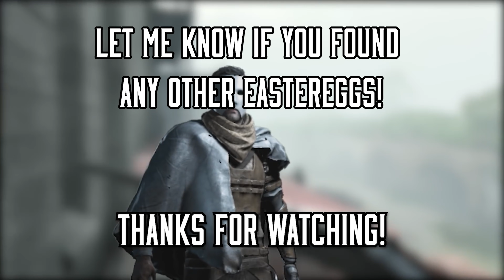Hunt: Showdown - DeSalle Eastereggs [PART 2]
CPU: Intel(R) Core(TM) i9-9900K
GPU: GAINWARD RTX 3070 Phoenix GS
RAM: 32GB
Monitor: ASUS VG27A, 2560x1440, 165hz, 27"
Mouse: Razer Viper
Keyboard: HyperX Alloy Origins
Headphones: HyperX Cloud II

00:00 - 1 - Forrest Gump
00:35 - 2 - Buster Scruggs
01:13 - 3 - Happy Glimore? (or just an alligator)
01:53 - 4 - Greifenberg Easteregg
02:25 - 5 - Bob Ross
02:42 - 6 - Hatfish
03:10 - 7 - Privacy Please Ducks
03:33 - Bonus - Destroyable Pumpkins
03:56 - Outro